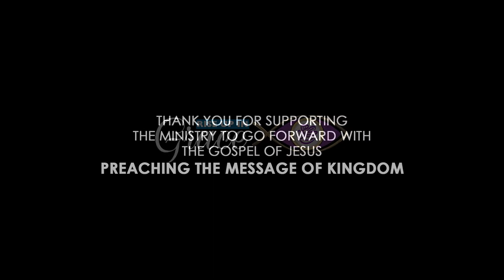GOSPEL FOR KOTRI CITY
A powerful Crusade in Kotri city of Pakistan. Hundreds were touched by the Gospel and Power of God.

Here is the video to bless you today, in Jesus name. Please continue to pray for us, as we continue to go, preach and touch the lives!